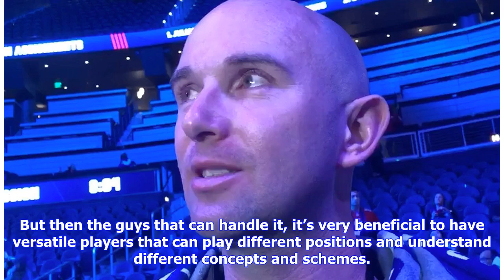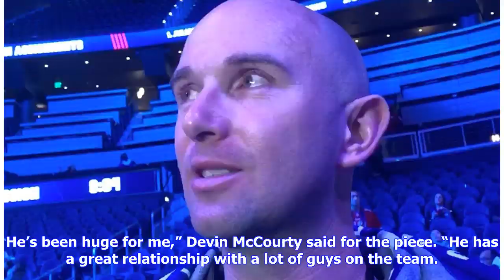NFL Notes: Will Patriots chameleon-like defense be the rage in the NFL?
Whether it was facing the Chargers, Chiefs, or Rams during their Super Bowl-winning ride, the Patriots shaped and re-molded their defense every week to take down each of those potent offenses. It was an impressive display. Their biggest chameleon act came in the Super Bowl against the Rams. Cornerback Jonathan Jones, who effectively marked Tyreek Hill in the Chiefs game, morphed into a safety. Dont’a Hightower, who had been an on-the ball linebacker, played off-the-ball. Kyle Van Noy? Well, forg...